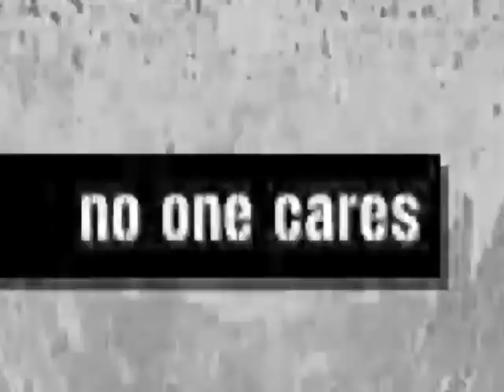South Pole - Open; North Pole - Closed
r.10703

25 DE ABRIL